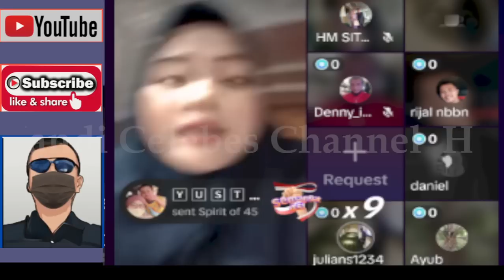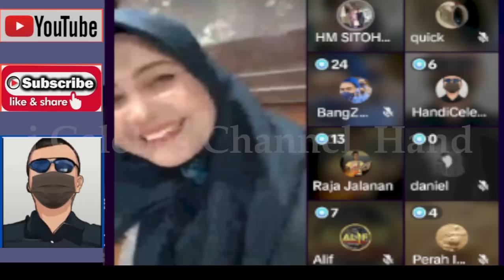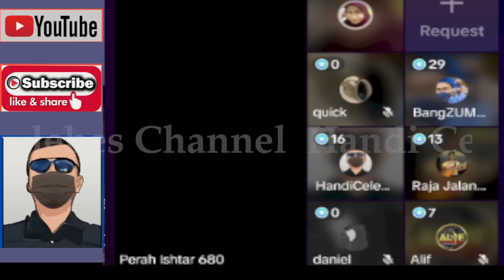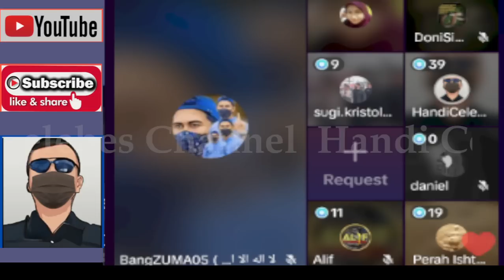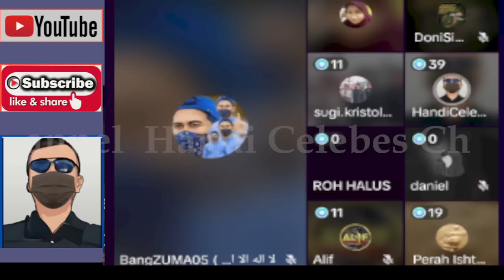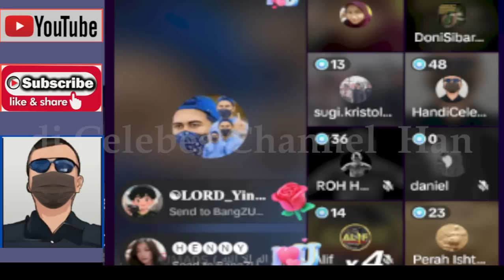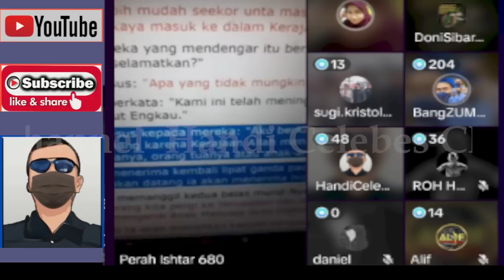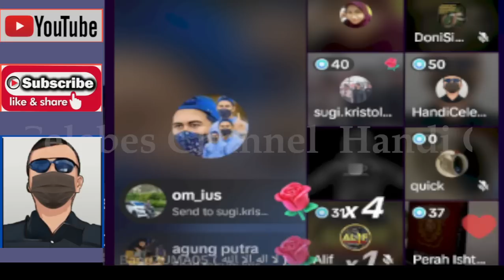G3ROMBOL4N P3NGHUJ4T T3RCIDUK SATU PERSATU DAN KABOER